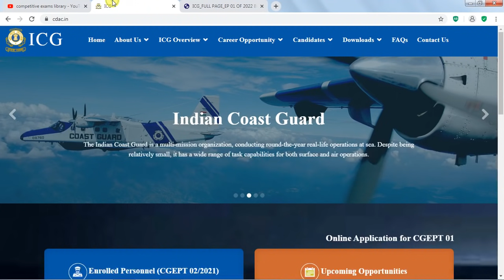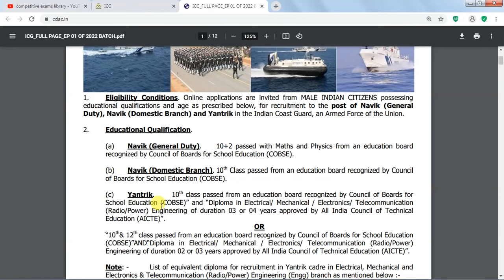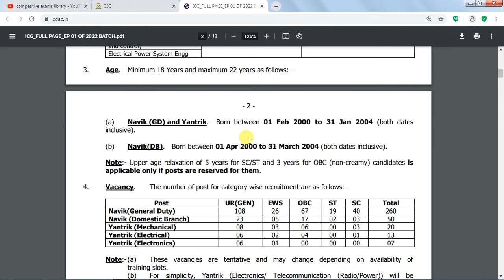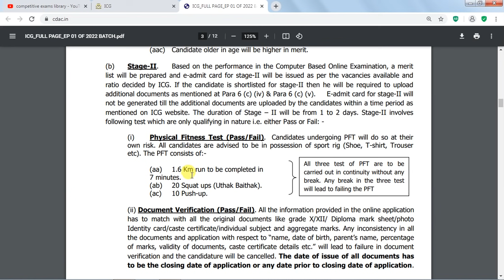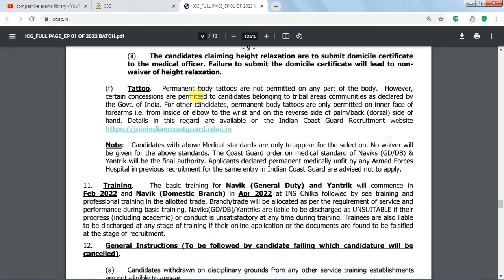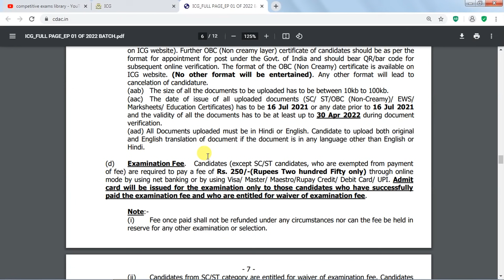INDIAN COAST GUARD RECRUITMENT 01/2022 BATCH | NAVIK | YANTRIK JOBS | 10TH | INTER | DIPLOMA JOBS